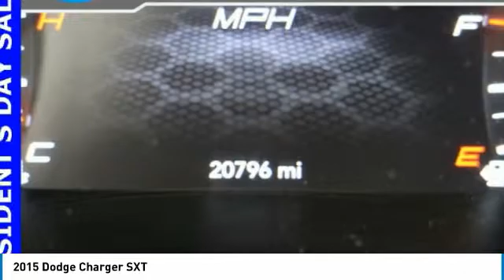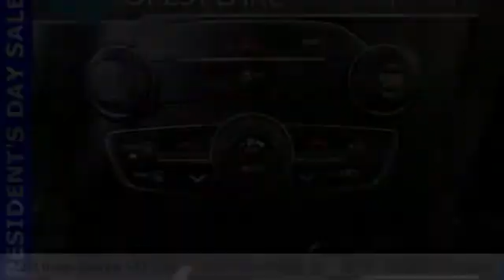2015 Dodge Charger Forest Lake MN PM14237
2015 Dodge Charger SXT

Lifetime Warranty Included!, HURRY IN, BEST PRICE OUT THERE, ONE OF A KIND, GREAT GAS MILEAGE, WELL MAINTAINED, GREAT FOR FAMILIES, ONE OWNER, Heated Front Seats, Quickly take the Chill out of the Coldest Days, Beats Sound System, Bluetooth, Voice Control, Allows you to make easy use of Phone, Audio and Navigation., Power Seats, Dual-Zone Automatic Climate Zone, Allows the driver and passenger to enjoy personalized comfort!, Touch Screen Radio, Remote Start, Smart Key, Key stays in your pocket, Push Start to Go!, Best Color for Resale!, Spacious Trunk; provides you ample room for your groceries, golf clubs or luggage!.brbrbrPriced below KBB Fair Purchase Price! CARFAX One-Owner. Odometer is 9532 miles below market average! 18/27 City/Highway MPG 8-Speed Automatic 3.6L 6-Cylinder SMPI DOHCbrbrWhen you buy from Forest Lake Auto Group you have the comfort of knowing that every one of our front line ready vehicles go through our extensive inspection process by one of our certified technicians and if they do not pass we will not offer them for sale as a front line car. Why Buys!! Each one of our front line ready vehicles sold come with the following. Full tank of gas Full inspection done on every vehicle Guaranteed alternate transportation or loaner for all service customers WE MAKE BUYING EASY!!! Great Selection, Upfront Pricing, Free Trade Appraisals, Plus we will give you estimates on Financing and warranties, and we do it all with your time in mind! When you stop in make sure you let our salespeople know that you have seen the vehicle online so you can get the online pricing. Source: Edmundsbr  * Redesigned for 2015 is the iconic Dodge Charger. Charger's silhouette has always been distinct, one look at the new Charger and there's no doubt who and where this evolution came from. Front to rear, nearly every piece of sheet metal is carefully recrafted for a striking, muscular look, starting with new projector headlamps, LED lighting, and the signature split crosshair grille. In the rear a new three-piece low profile spoiler enhances the athletic lines of this muscular beast while full-width racetrack LED taillamp gives a lasting impression to those left in your wake. Inside, performance seats are designed to hold you firmly in place while the available heated and ventilated Nappa leather trim, with perforated Alcantara suede inserts, wraps you in comfort. Choose from a choice of 3 engines including the 300hp 3.6L Pentastar V6 with up to 31MPG hwy, a 5.7L 370hp HEMI V8, or the startling 6.2L Supercharged V8 with 707hp in the SRT Hellcat. 8.4 inches of total control is yours thanks to the Uconnect systems with downloadable apps. The Charger R/T Road & Track includes performance pages with configurable drive modes that allow performance adjustments to the engine, transmission, steering response and traction control. The 7-inch reconfigurable digital cluster display lets the driver choose what information is displayed, including 0-60 time, reaction time and a lap timer for those keeping score. The Charger helps you maintain control and protect your passengers with more than 80 available safety and security features, including Lane Departure Warning with Lane Keep Assist, Full Speed Forward Collision Warning Plus with Crash Mitigation, Adaptive Cruise Control Plus with Full Stop Functionality, Advanced Brake Assist and more. Source: The Manufacturer Summary